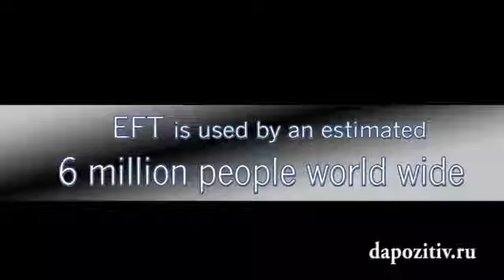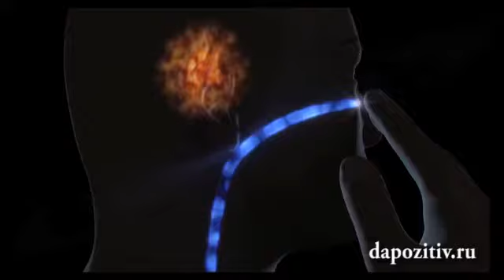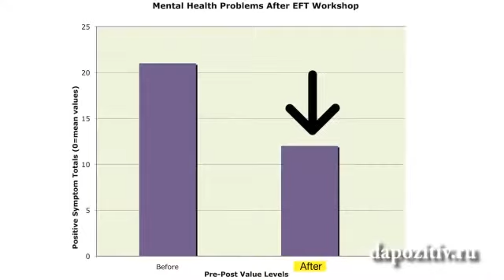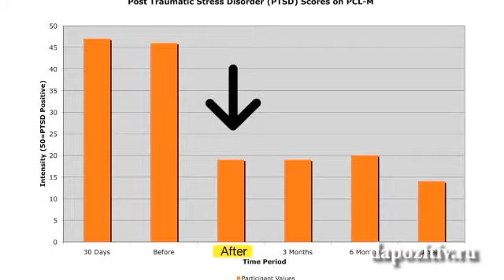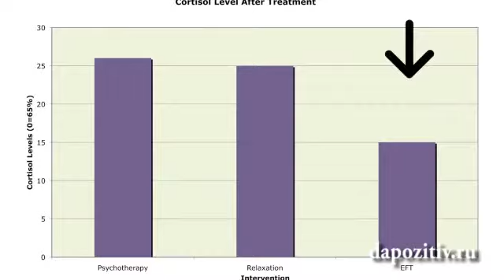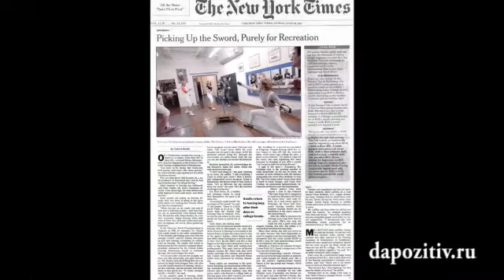Доусон Чёрч: исследования и отзывы о таппинге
Первый в мире чат-бот по таппингу на основе ИИ он обладает уникальной базой знаний по теме управления эмоциями и эмоциональному благополучию. Он ответит на любые ваши вопросы о таппинге и его применении. Все, что вы хотите узнать про таппинг на одной странице
Добавляйтесь в наши группы:
Международная группа тапперов в ФБ с участием мировых тренеров( Брэд Йейтс, Алина Франк, Мелани Мур, Крейг Вейнер, Стив Уэлс, Йозеф Легомски, Сильвия Хартманн и др.)
Книги скриптов для проработки  убеждений в различных сферах жизни:
Таппинг не является заменой медицинской помощи, а используется как вспомогательная терапия.
Краткое руководство по таппингу (техники эмоциональной свободы) EFT для начинающих от Энди Брайса (Andy Bryce) на русском языке
Все случаи физического исцеления являются "побочными эффектами" эмоционального освобождения.